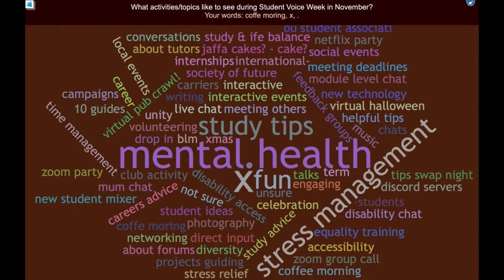20J Freshers - Making sure your Student Voice is heard. 28th Sept. 2020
Find out more about how your ‘Student Voice’ can be heard and make a real difference to the student experience at The Open University.

‘Student Voice’ encompasses all the different ways students can get involved with the University – from completing surveys to partnership projects – to improve how things work.

Our contributors – including Fanni Zombor who as a student has been involved in many of these activities – outlines some of the ways you can be involved, what benefits it brings to you and why the University really values hearing from and working with our students to improve the student experience.